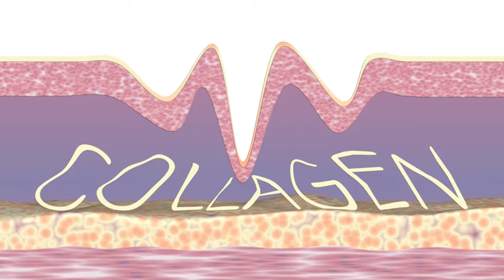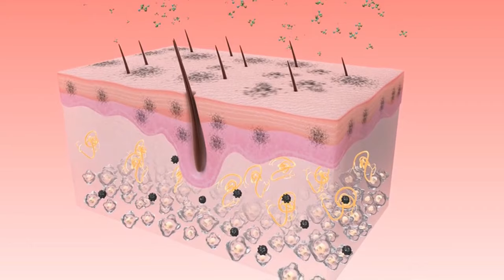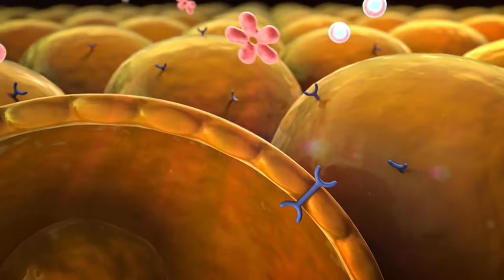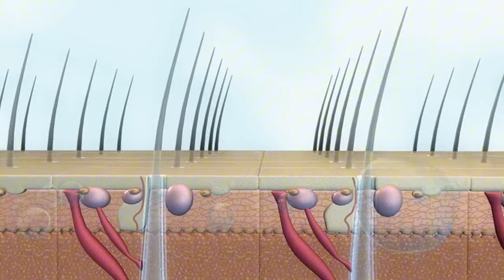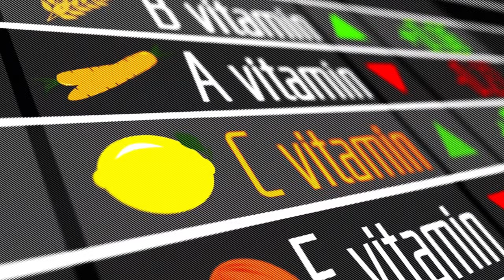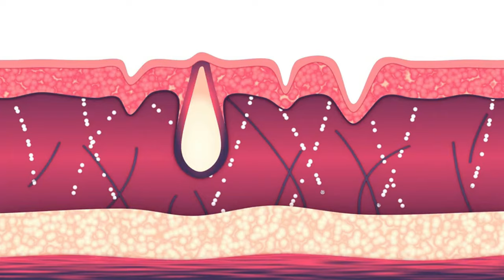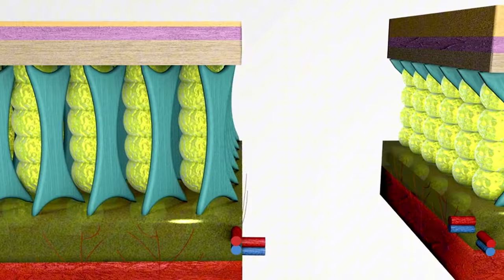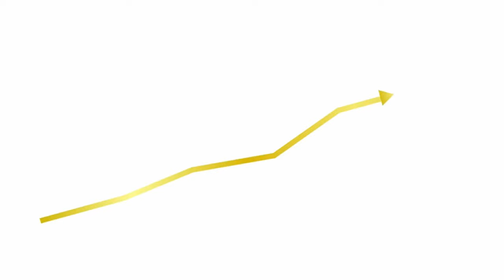Cómo ELIMINAR La Piel Flácida y Suelta 💃 (ESTIRAMIENTO DE LA PIEL)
El secreto prohibido para eliminar la flacidez de la piel que las cirugías no quieren que sepas

Descubre los secretos para combatir la flacidez de la piel de forma natural. Aprende sobre los factores que influyen en la elasticidad de tu piel y cómo abordarlos eficazmente. Este video te brinda consejos prácticos y efectivos para lograr una piel más firme y joven.

★☆★ Crema RADIANT CURVES (NUEVO PRODUCTO) ★☆★

0:00 La verdad sobre la piel flácida
2:18 El ejercicio secreto que reafirma tu piel
4:03 La dieta que cambiará tu piel para siempre
5:43 El nutriente olvidado para una piel firme
7:18 La técnica de 2 minutos para tensar la piel
8:30 Por qué el ejercicio puede estar arruinando tu piel
9:09 El método de ayuno que rejuvenece tu piel
9:55 La sorprendente verdad sobre el sol y tu piel
10:13 El truco de la melanina para una piel perfecta
10:31 El consejo final que cambiará tu piel para siempre